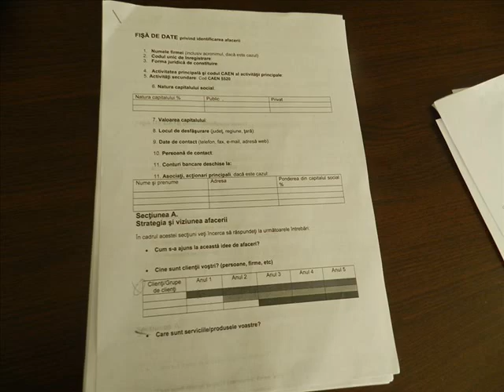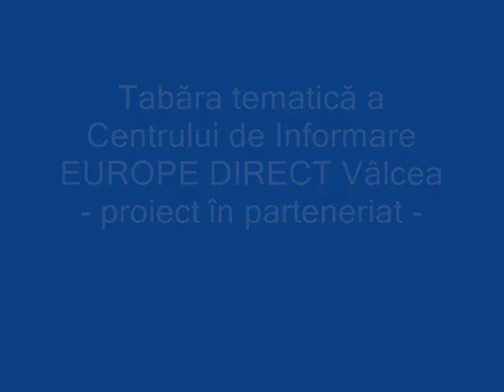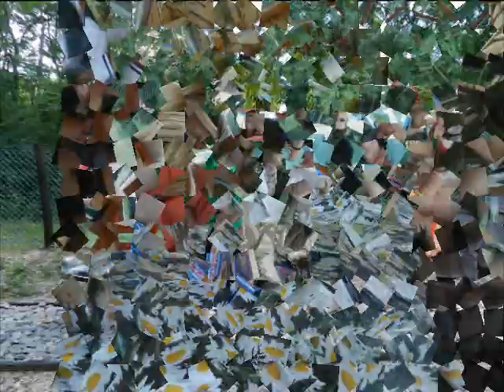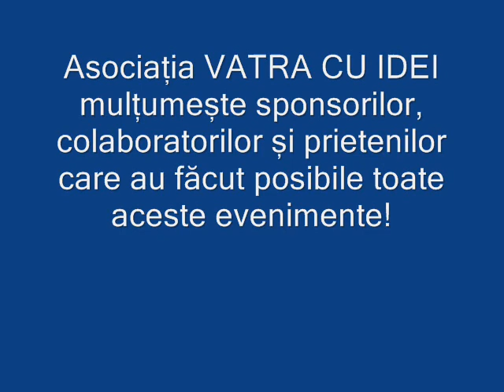Film Proiecte si evenimente VATRA CU IDEI 2014